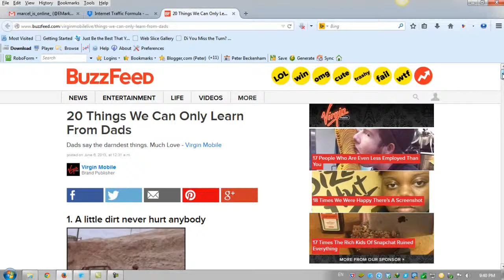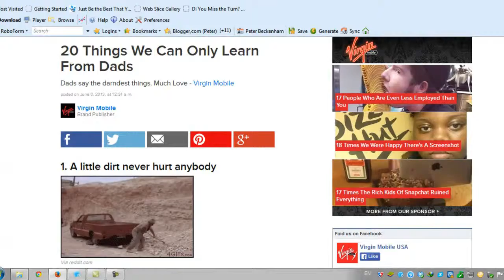Native Ads - Why All The Fuss About Native Ads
Native advertising is not just the "new marketing strategy kid on the block" but one that is absolutely booming and for very good reasons.
However, many marketers seem to be confused when it comes to native advertising. Many think native advertising is "sponsored content" or "company branded pages" -- well I think both answers are true.

Actually the chances are pretty good that, even though you may not have realized it, you've seen several examples of native advertising. These days, native advertising is everywhere -- and it's getting harder and harder to spot.
So what are these "native ads?"
Native ads, also called "sponsored content" are paid content in which the advertiser gains attention by placing corporate or product information within the context of an article, in order to be less intrusive to the audience.

Everyone online has been experiencing the decreasing click through rate on traditional banner and display advertising and this has led to advertisements becoming more intrusive, ultimately affecting the user experience.
Native advertising, however, allows for advertisements to be unobtrusive, so while publishers can still display as many advertisements as before, the user experience is more pleasant.
For advertisers, there's the chance for higher click through rates, increased brand awareness, and higher revenue.
So if Facebook your native ads not only show as a seamless part of the newsfeed but also add value then you will grab people's attention and be on a winner.

All of these forms of native advertising are relatively easy to implement and manage, since they mostly rely on a great image plus a small amount of text that links back to a specific page on your website/blog -- and if you are smart.

Your link will be to a "pre-sell landing page" that continues the native ad theme and adds more value by educating and entertaining.

Want to know what these "pre-sell pages" are and how to create them? Well you're actually experiencing that right now and it's a critical part of all my marketing.

It's a specific and rarely used marketing strategy that aims to assist the reader and encourage them to take the next step in your conversion funnel -- with some real interest and without feeling threatened.

This simple yet brilliant marketing strategy that has revolutionized my business I discovered when I joined the Private Mastermind Study Group.

I also have a comprehensive step-by-step report that shows you all about "pre-sell posts and pages" and how they can benefit your online business. If you decide to join our Study Group then I will give you this Report plus a blueprint about the essential steps to take when setting up any business online.

However, the last time I checked there were only 12 spaces left in the Private Mastermind Study Group so best get moving on it immediately.

The links to our Study will give you the chance to join but I also highly recommend that you check out some of the many testimonials on that page to completely put your mind at rest.